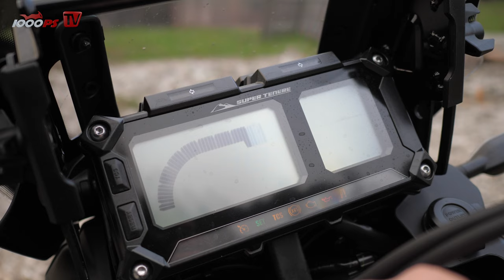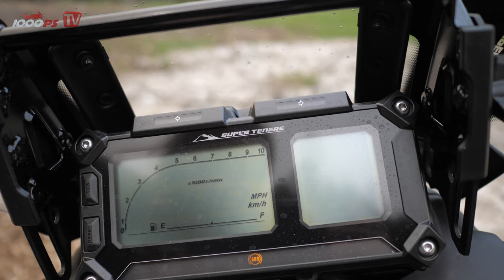Yamaha Super Tenere XT1200ZE im Alpenmasters Test - Vergleich - große Reiseenduros 4/4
Die Yamaha XT1200ZE Super Tenere stellt den klassischen Zugang zur Klasse der großen Reiseenduros dar: Ausreichend kräftig aber vor allem extrem komfortabel. Da passt das elektronisch verstellbare Fahrwerk der ZE natürlich besonders gut dazu.
Neu und gebraucht findet Ihr die Yamaha Super Tenere XT1200ZE besonders günstig in unserem Marktplatz!
Beim Alpenmasters von MOTORRAD treten insgesamt 20 Motorräder in 5 Gruppen zum großen Vergleichstest in den Alpen an. Die MOTORRAD Crew hat für das Alpenmasters „alpine“ Testkriterien entwickelt. Die Motorräder müssen in Spitzkehren gut performen und auch in großer Höhe noch anständig funktionieren. Harte Bremstests (zu zweit und bergab!) stehen ebenso am Programm wie Beschleunigungsmessungen am Hang. Die 1000PS Videos bringen Einblicke ins Testgeschehen und Fahreindrücke der Redakteure und Testpiloten.

Der Test erschien in den MOTORRAD-Heften Nr. 15 (5.Juli 2019), Nr. 16 (19.
Juli 2019), und das Finale in Heft 17 (2.August 2019).

Die 1000PS Crew vor Ort: Pat B., Armin Gallei (Video) und Vauli (Test und Moderation)
JETZT 1000PS YouTube Mitglied werden

- 1000PS fördern und noch mehr Videos sicherstellen
Mach mit!